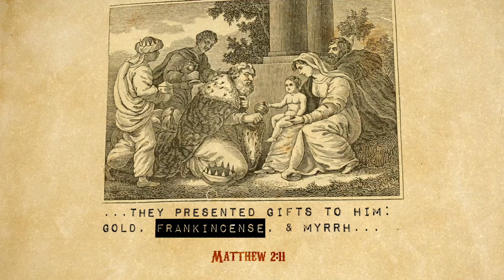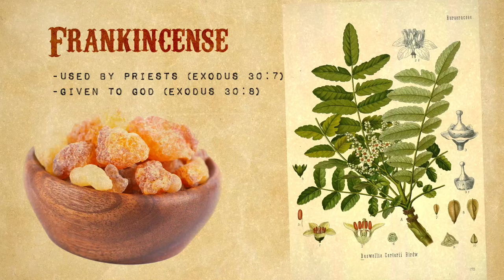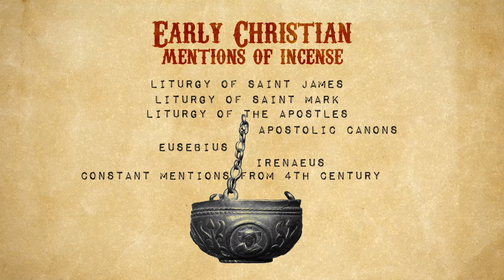Why does the Church use Incense?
Incense is mentioned throughout the Bible, and the tradition has continued in the Church to this day. Why?
LINKS:
An article that takes a deep dive and a more 'apologetics' look into the Early Church use of incense
Article by Fr Stephen DeYoung "Sacrifice to End All Sacrifices", on what sacrifice is in Christianity
Another article by Fr Stephen DeYoung (he's good at this stuff) about incense particularly
Trisagion Films presents a 4 minute look at incense in the Orthodox Church, the symbolism, and the process of censing
A 2 minute intro by Orthodox priest Fr Timothy from Australia to incense and some symbolism of the censer/thurible

A good book to read is 'The Orthodox Church' by Timothy ( Metropolitan Kallistos) Ware

We would really appreciate any support you can give towards the continuation of this channel